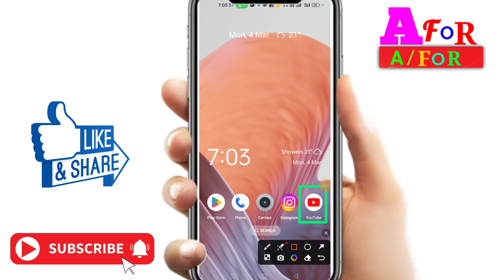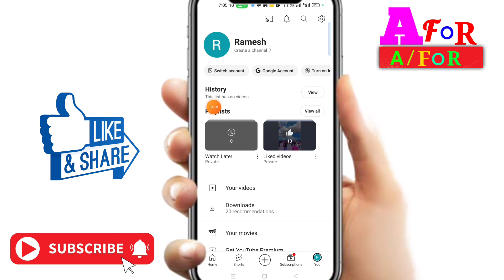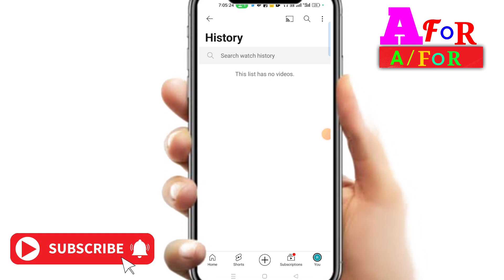youtube ki history kaise delete kare,youtube me history kaise off kare/how to delete youtube history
In this video I youtube ki history kaise delete kare
youtube me history kaise off kare how to delete youtube history
youtube se history kaise band kare
youtube par search history kaise hataye
how to remove youtube history
youtube mein clear history kaise kare